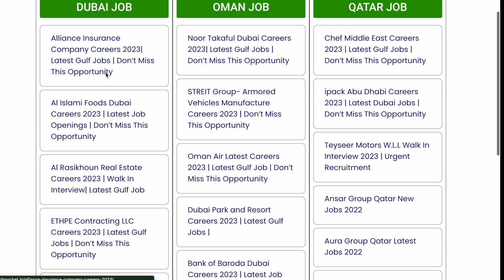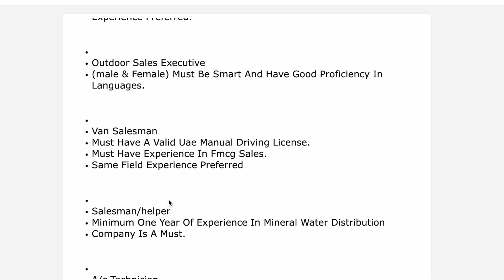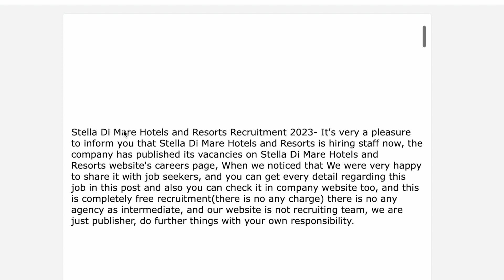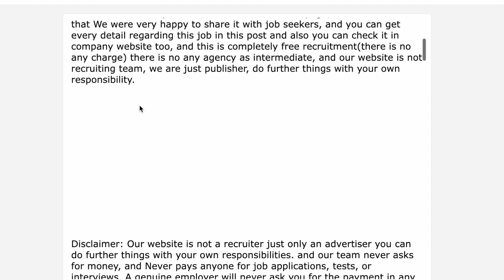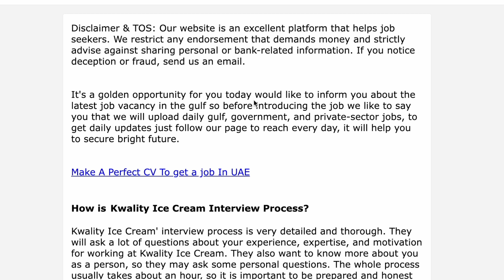Gulf Job Vacancy 2023 | Dubai Water Company Jobs | Freshers can Apply | Dubai Jobs Malayalam 2023